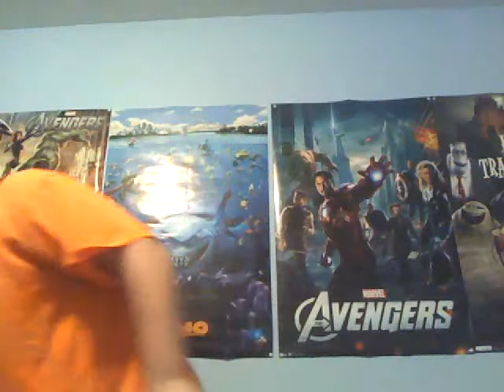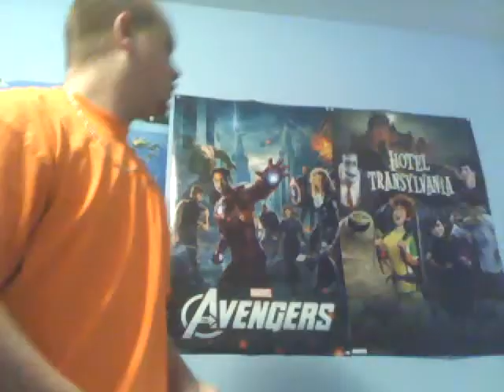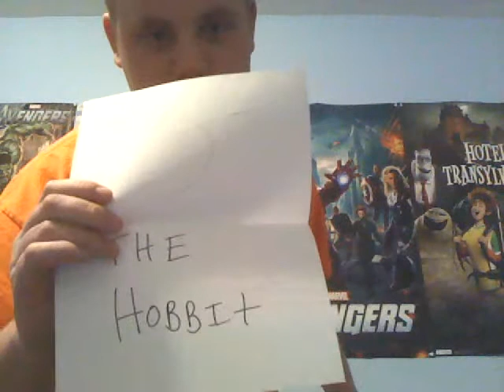My Top 5 Movies Of 2012!!!!!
5.Ted, 4. 21 Jump Street. 3.Hotel Transylvania, 2. The Hobbit, 1. The Avengers